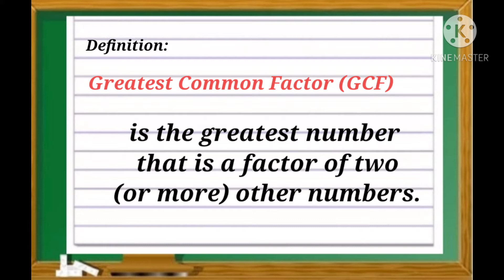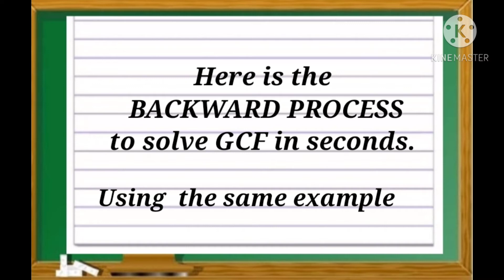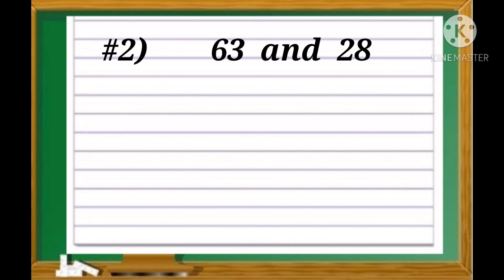TRICKS in seconds | Greatest Common Factor (GCF) | Best for Larger Numbers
This video  shows  TRICKS on how to solve for the GCF in seconds using backward process. The  traditional methods such as listing and  prime factorization are time consuming especially for those who have difficulty in familiarizing the basic multiplication  facts. This may help you solve larger numbers. Please watch until the end.